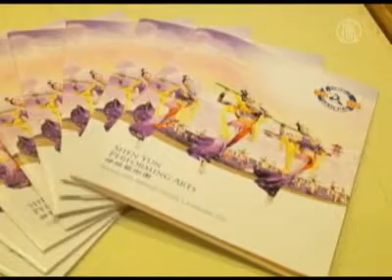【看新聞學英語】 "神聖的舞蹈" (神韻在費城讓ABC電視主持人印象深刻)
【新唐人2012年1月17日訊】 【看新聞學英語】

"Divine Dancing" - ABC TV Host Impressed By Shen Yun in Philadelphia
"神聖的舞蹈"- 神韻在費城讓ABC電視主持人印象深刻

By Daniel Chen, David Lee

【新聞關鍵字】

1. Divine /dɪv'ɑɪn/ adj. 神聖的
2. Impress /ɪmpr'ɛs/ v. 使有印象
3. Once-in-a-lifetime ph. 千載難逢的；一生只有一次的
4. Alive /əl'ɑɪv/ adj. 活潑的；充滿活力的
5. Take on ph. 呈現
6. Witness /w'ɪtnəs/ v. 見證

New York-based Shen Yun Performing Arts held two performances at The Merriam Theater in Philadelphia on Saturday.
來自紐約的神韻藝術團，週六在費城韋氏劇院舉行兩場演出。

[Marianne Kelly, Audience Member]:
"This is a once-in-a-lifetime opportunity."
觀眾瑪麗安凱利說：「這是一個千載難逢的機會。」

[Tiffany Delio, Audience Member]:
"I wish I had a culture like that."
觀眾蒂芙尼說：「我希望我也有這樣的一種文化。」

[Joan Ladson, Audience Member]:
"You know it brings a cultural art together, and that's keeping it alive."
觀眾瓊蕾森說：「你知道它結合了文化藝術，而那正是它充滿生命力的原因。」

[Lisa Ruschman, Audience Member]:
"My husband loves it. I love it. And we both wished we had our kids with us."
觀眾麗莎說：「我先生很喜歡，我也很喜歡。我們都希望我們的孩子當時也在一起。」

[Daniel Monti, Audience Member]:
"Whether a child or an adult or a professor or somebody who just enjoys culture, art—really anybody would really enjoy the performance."
觀眾丹尼爾蒙蒂說：「無論成年人、小孩子、教授，或是其它人，都能享受其中的文化藝術，真的任何人都可以欣賞這個表演。」

The classical Chinese dance in Shen Yun impressed ABC TV host Diego Castellanos.
神韻的中國古典舞蹈，也打動了美國廣播公司電視節目主持人聖地亞哥諾斯。

[Diego Castellanos, TV Host]:
"Divine dancing, really, 100 percent."
電視節目主持人聖地亞哥諾斯說：「神聖的舞蹈，真的，100％。」

"You know—it takes on so many different forms that it's not something you can describe in words. You have to actually witness this amazing performance."
電視節目主持人聖地亞哥諾斯說：「你知道它呈現這麼多不同的形式，那不是用言語可以描述的。你必需實際見證這神奇的表演。」

本則影音新聞出處：新唐人電視台英語新聞

【佳句精選】

You have to actually witness this amazing performance.
你必需實際見證這神奇的表演

【每日一句】

這是一個千載難逢的機會。